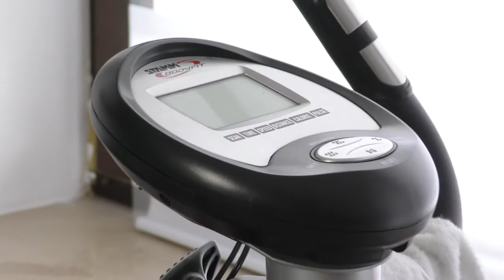Die Otaku Diät! Da bekommst du dein Fett weg! feat. Ben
Hi Leute, heute gibt es eine Ankündigung, denn der Upload plan ändert sich (als hätte jemals einen gegeben xD )

Am Mittwoch kommt die
FITNESS CHALLENGE VS BENWANTSBEER

Freitag:
JAPANISCHE WERBUNGEN

Montag:
DER BAUMI - DIE SERIE
Jeden Freitag das Video auf Benwantsbeer: